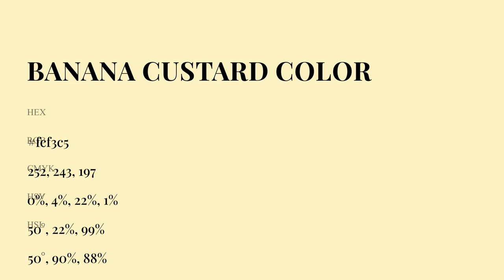Banana Custard color fcf3c5 hex Cool Yellow color fcf3c5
What color is Banana Custard ? fcf3c5 hex, Cool Yellow color fcf3c5

Hex fcf3c5 Color Code is also known as Banana Custard color

Hex fcf3c5 Color code in RGB color code model is created after adding 98.82% red color, 95.29% green color and 77.25% blue color.
Hex fcf3c5 Color code in CMYK color (process color) code model is generated after subtraction of 0% cyan, 04% magenta, 22% yellow, 01% black.